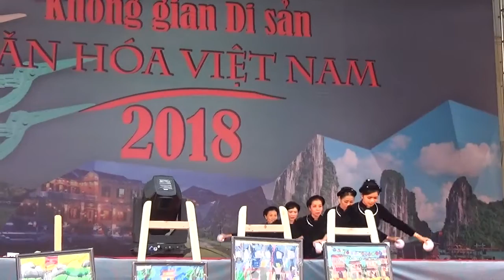Múa bát tỉnh Bắc Kạn thật điệu nghệ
Mang đến cho bạn những video ấn tượng thế giới muôn mầu sôi động và lý thú:
- Những hoạt động về văn hóa nghệ thuật, vui chơi giải trí hấp dẫn
- Tận hưởng những bản nhạc ấn tượng, những bài hát mê li
- Thưởng thức những điệu nhảy sôi động, những điệu múa mê hồn
- Khám phá thế sinh động và bí ẩn và kỳ thú của vũ trụ bao la
- Du lịch vòng quanh thế giới với những địa danh nổi tiếng
- Những video clip vui nhộn, hài hước đầy sảng khoái
- Sắc màu văn hóa Việt Nam